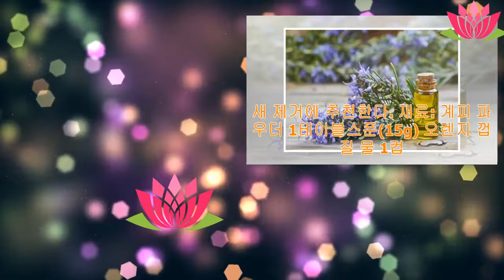집을 향기로 채울 수 있는 경제적인 방법 4가지 | Anna Channel